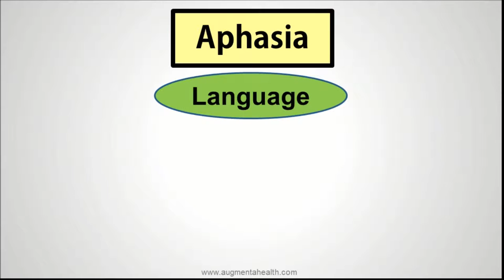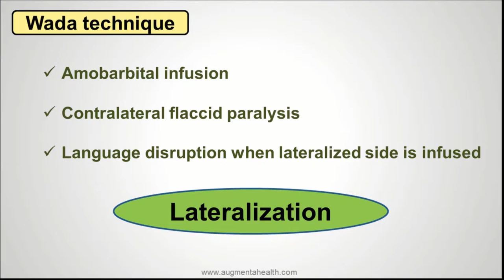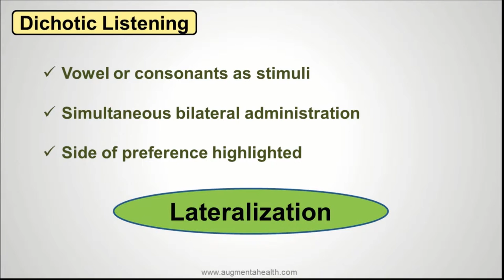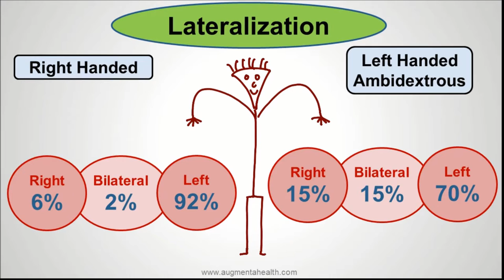Brain eCourse: Aphasia Part I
eCourses is an educational initiative by Augmenta Health (P) Ltd., to ensure the knowledge of mental health reaches the community. We are keen in spreading authentic, updated and pragmatic information about various aspects of mental health to health professionals and people at large.